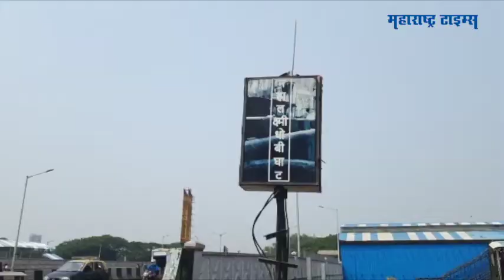लॉकडाउननंतर पूर्वपदावर येतोय धोबीघाट | Maharashtra Times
मुंबईतील धोबीघाट जगातली एक सर्वात मोठी ओपन एअर लॉन्ड्री,
साधारण १३० वर्षांपासून हा धोबीघाट आहे.
बॉलीवूड चित्रपटांतून दिसलेला आणि अनेक परदेशी पर्यटकांसाठी आकर्षण ठरतो
करोना काळात हा धोबीघाट बंद होता, काम नसल्याने या धोबीघाटाचं अस्तित्वचं जणू नाहीसं झालेलं